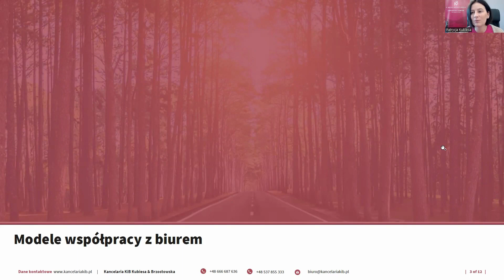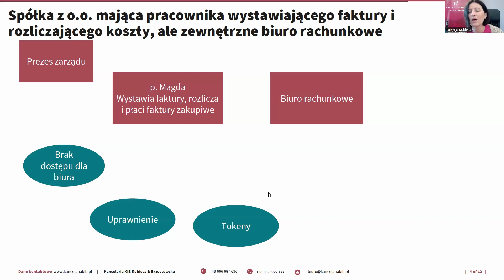Warto wiedzieć - modele współpracy biur rachunkowych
Jak będą wyglądały modele współpracy z biurem rachunkowym w kontekście KSeF?

Posłuchaj co na ten temat mówi Patrycja Kubiesa - ekspert i doradca podatkowy.